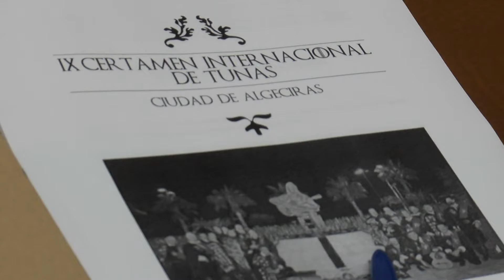Reunión municipal con la Asociación Cultural de Tunas de Peritos de Algeciras